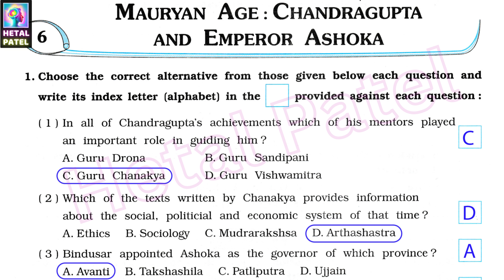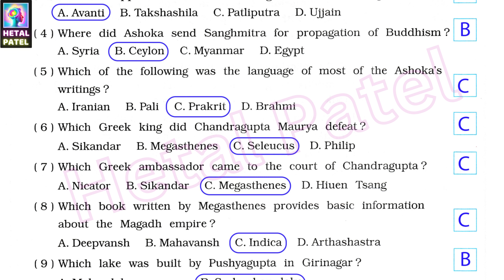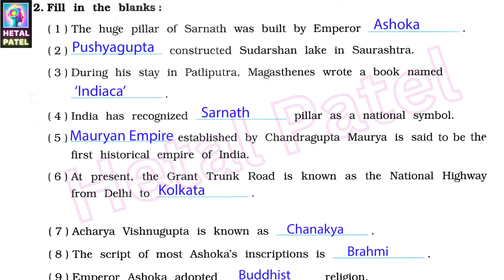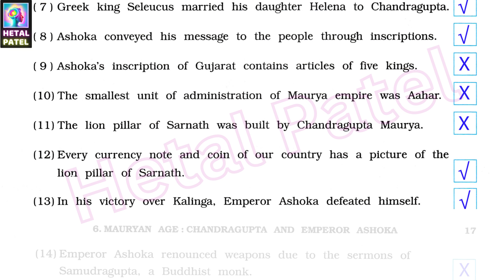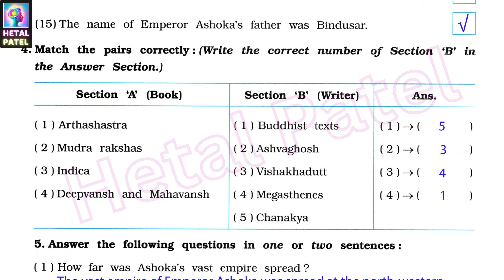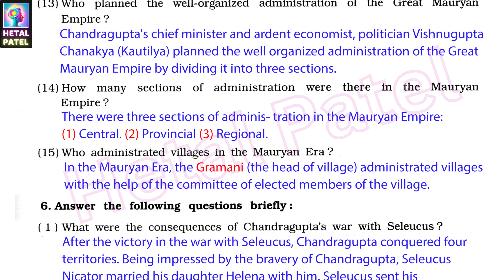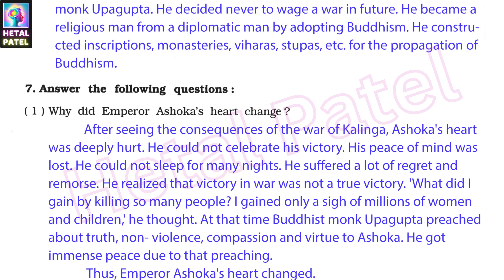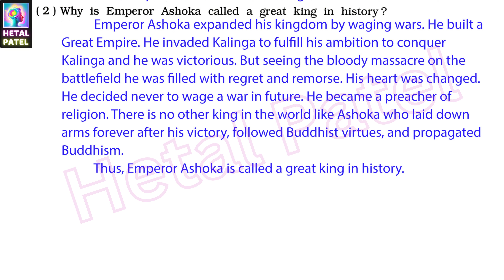MAURYAN AGE: CHANDRAGUPTA AND EMPEROR ASHOKA | Ch 6 | Std 6 | Social Science | Workbook Solution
Std 6 S S | Ch 6 MAURYAN AGE: CHANDRAGUPTA AND EMPEROR ASHOKA | S S Workbook Solution | Eng Med | Sem 2

Ch 6 MAURYAN AGE: CHANDRAGUPTA AND EMPEROR ASHOKA
In this chapter Students will learn,

1. Will know about the establishment of India's first empire, administration, social organization, and Emperor Ashoka.
2. Will know the remarkable contribution of important and states dynasties of ancient India. For e.g., Stone inscriptions of Ashoka.

* With the help and guidance of Chanakya, Chandragupta defeated the last emperor Dhananand of the Nand dynasty in 321 BC and established the Mauryan dynasty (vansh) on the throne of Magadh.

* The information about the political, economical and social life of that time has been found from the book called Arthashastra' (Economics), written by Chanakya.

* Chandragupta conquered four territories defeating the Greek king Seleucus Nicator.
(1) Kabul
(2) Kandahar
(3) Heraat
(4) Baluchistan

* The book 'Indica', written by Megasthenes, provides basic information about the administration of the Magadh empire.

* Chandragupta, with his valour and Chanakya's diplomacy, spread the Mauryan dynasty over whole of India. He ruled from Afghanistan, Peshawar, Kandahar in the north to Bengal in the east.

* Chandragupta appointed Vaishya Amatya named Pushyagupta as the governor of Saurashtra.

* Pushyagupta constructed Sudarshan lake in Girnar foothills in Girinagar (Junagadh).

* The Grand Trunk Road (GTR) is the oldest and longest main road in Asia. It was first constructed by Chandragupta Maurya. After that it was reconstructed by Shershah Suri and later by British Governor General Dalhousie.

* At present, the GTR is known as the national highway from Delhi to Kolkata.

* After Chandragupta, his son Bindusar came to the throne. He ruled from 297 BC to 273 BC.

* Bindusar appointed prince Sushim as the Governor of Takshashila and Prince Ashoka as the Governor of Avanti.

* Ashoka sent his son Mahendra and daughter Sanghmitra to Ceylon (Sri Lanka) to preach Buddhism.

* In addition to propagating religion, Ashoka also carried out public welfare work like - managing treatment of humans and animals, digging wells, growing trees, constructing roads and constructing rest rooms.

* Ashoka is said to be a great king in history because of his qualities and deeds. Emperor Ashoka died in 232 BC. He ruled for 36 years.

* There were three sections of administration in the Mauryan era:
(1) Central,
(2) Provincial
(3) Regional (Local).

* In the Mauryan era, the emperor was at the centre of governance. He was the head of the administrative, military and judicial departments. His position was hereditary.

* The administration of the great empire was divided into five sections for ease of administration.

* The governor was the head of the province.
The prince was usually appointed at this post.

*The officer of district was called Rajuk and the officer of province was called Provincial (Gop). The smallest unit of administration was village (gram). Its head was called 'Gramani'.

* A total of 9 to 10 kings ruled for 137 years in the Mauryan dynasty.

* The last king of the Mauryan dynasty Brihadrath was killed by his general Pushyamitra Shunga and established Shunga dynasty in Magadh.

Vikas Social Science Workbook
Standard 6 S S sem 2
Standard 6 Social science
social science
social science workbook
workbook social science
Std 6 S S  sem 2
Vikas Social Science Workbook Solution
English Medium sem 2
Hetal Patel
social science
workbook solution
workbook part 2
vikas workbook solution sem 2
class 6 social science
Chapter 6
MAURYAN AGE
CHANDRAGUPTA
ASHOKA